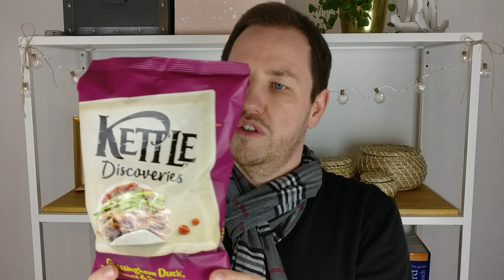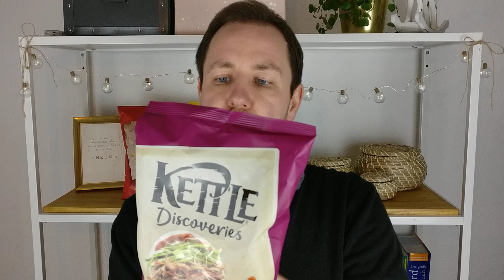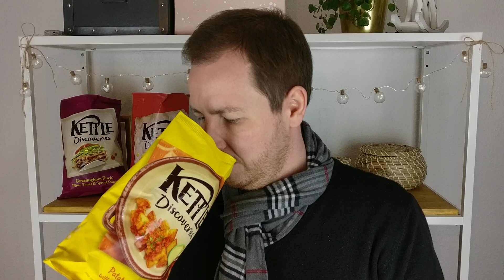Kettle Discoveries im Test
Kettle Discoveries, sind Britische Chips mit dem etwas anderen Geschmack.

Hier seht ihr die Sorten:

- Gressingham Duck (eine Ente, die im britischen Gressingham gezüchtet wird) mit Pflaumensauce und Frühlingszwiebeln

- New York Deli aus Pastrami (geräucherter, gewürzter Rindfleischaufschnitt) mit Gewürzgurke und Senf.

- Spanische Patata Bravas mit Paprika und Aioli-Knoblauchcreme

Kaufen könnt ihr diese bei Kaufland, oder Online!